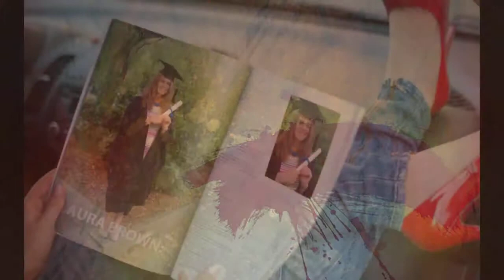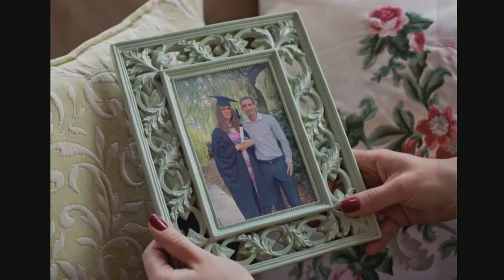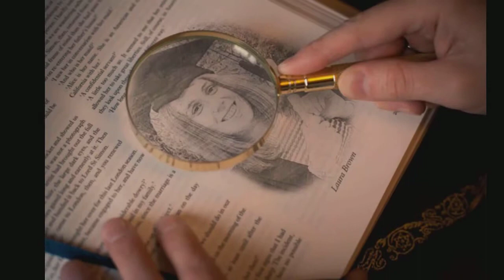Laura's Graduation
On 09/07/2013 Laura graduated with a BSc (Hons) Mechanical Manufacturing Engineering degree. Here is a little video of the days events.